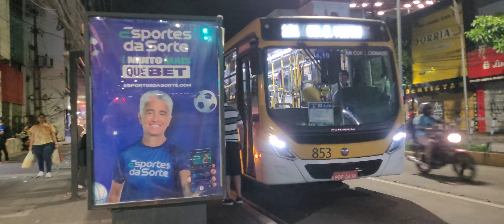Saindo do shopping boa Vista. Indo pegar o ônibus. Voltando para Boa Viagem